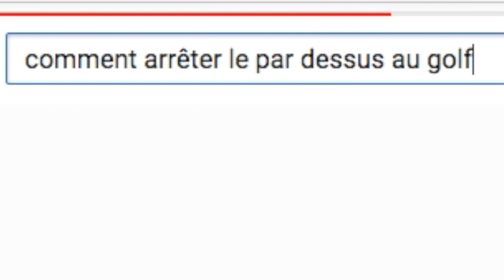Parfois ça commence bien, mais ça suffit pas !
Hello !

Une autre petite partie au PCC... Vous me connaissez, il y a quelques mauvais coups à la clé :)